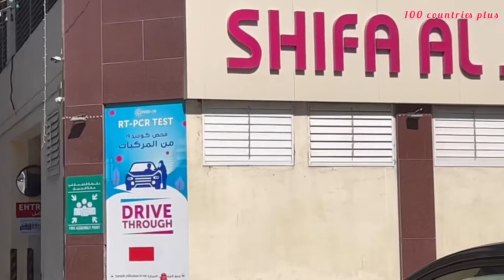বাহারাইন থেকে সৌদি আরব যেতে দেয়নি বাসে || not allow the bus to travel from Bahrain to Saudi Arabia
আসসালামুআলাইকুম বন্ধুরা আমি আসলে বাহারাইন থেকে সৌদি যেতে চেয়েছিলাম বাসে কিন্তু বাসে উঠার আগে একটি ইমিগ্রেশন করে  লোকটা ছিল সৌদি আরবের কিন্তু উনি আমাকে উঠতে দেয়নি সে বলতেছে আমি তুর্কি থেকে এসেছি তাই আমাকে 14 দিন থাকতে হবে আসলে এটা সম্পূর্ণ মিথ্যা কথা উনি না জেনে কথা বলে আর ওরা এমন মাইন্ডের যে ওরা যেটা বলে সেটাই আর অন্য কিছু শুনতে চাই না তবে আমি আবার চেষ্টা করেছিলাম রাতে তারপরও সে আমাকে যেতে দেয়নি আসলে তারা আমাদের এশিয়ানদের কে একটু অন্য চোখে দেখে.

Assalamualaikum friends I actually wanted to go to Saudi from Bahrain by bus but before getting on the bus there was an immigrant man from Saudi Arabia but he would not let me get up he says i am from turkey so i have to stay 14 days  Mind you I don't want to hear what they have to say anymore, but I tried again at night but he wouldn't let me go.